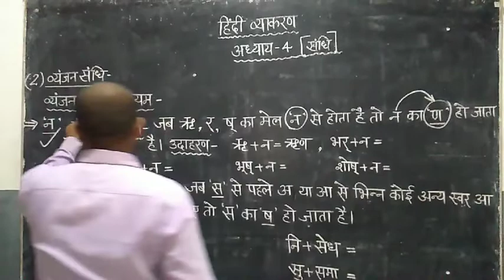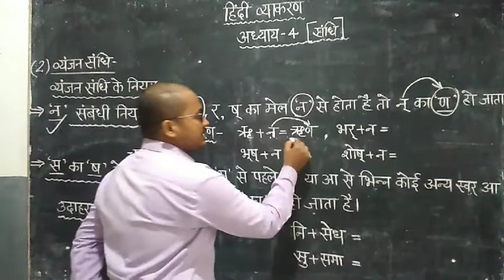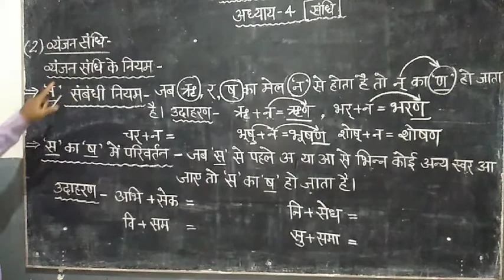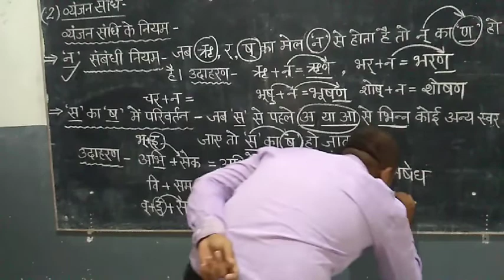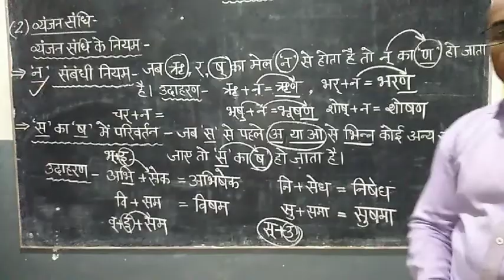व्यंजन संधि के नियम (भाग 5) कक्षा 7 व 8 हेतु